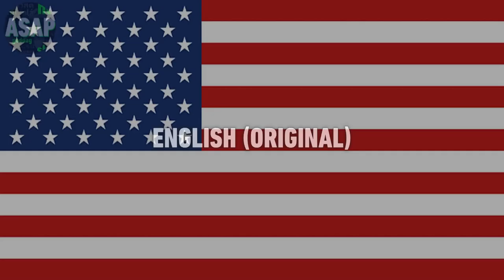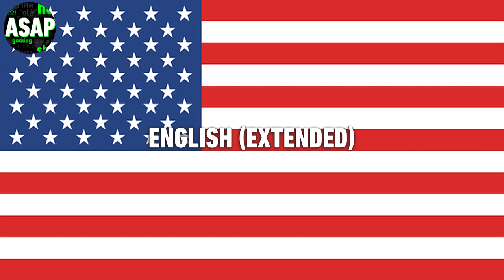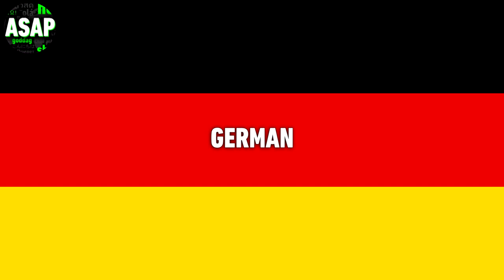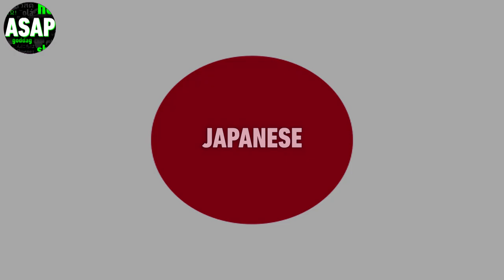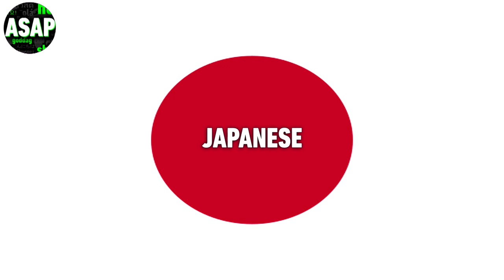House of Mouse Theme Song | Multilanguage (Requested)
Enjoy! Requested some time ago by Myles Douglas. List of languages:

English (Original TV/Extended ver.) // Arabic // Brazilian Portuguese // Bulgarian // Castilian Spanish // Czech // Danish // Dutch // European Portuguese // French // German // Greek (S1/S2 ver.) // Hungarian // Italian // Japanese // Korean // Latin Spanish // Mandarin (Taiwan) // Norwegian // Polish // Romanian // Russian (S1/S2 ver.) // Swedish